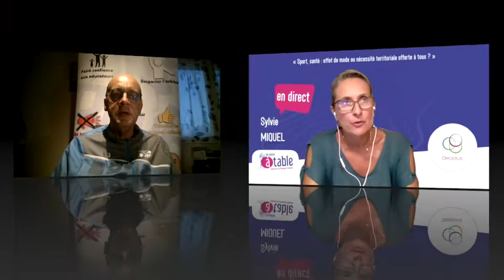"On passe à table" : table ronde animée par Luc Binsinger, samedi 20 mars 2021.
Sport, santé : un effet de mode ou une réalité territoriale offerte à tous ?